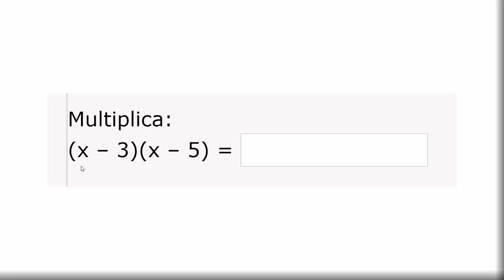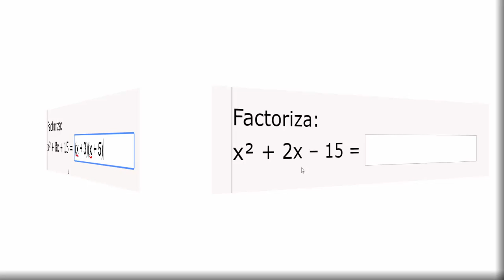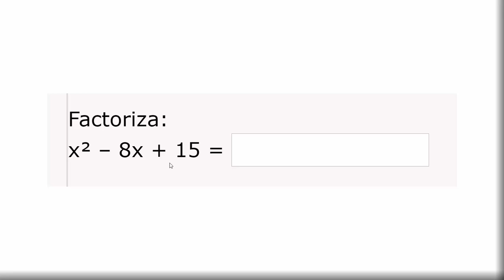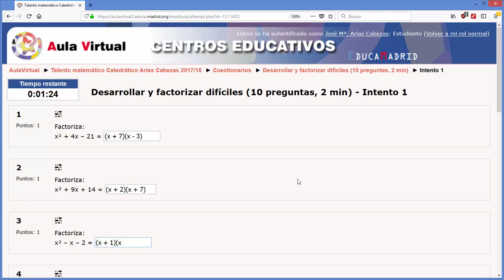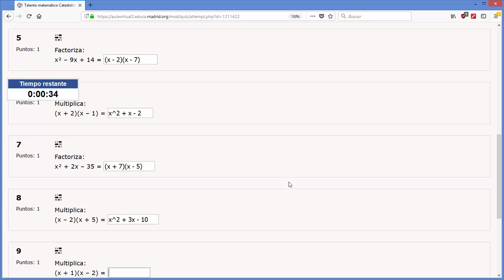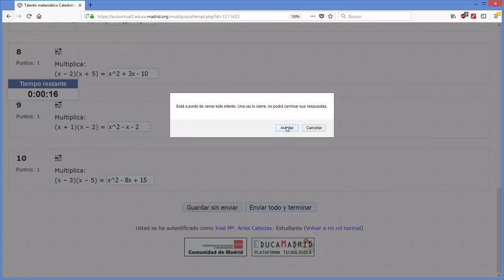Talento Matemático Catedrático Arias Cabezas: Desarrollar y factorizar difíciles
Fracciones: Números racionales, Q
Resolver problemas mentalmente
Proyecto de Innovación Tecnológica
IES Mariano José de Larra